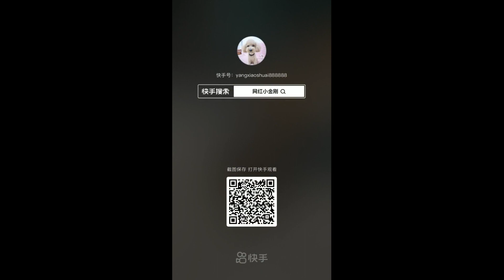TIKTOK PETS that are TOO CUTE for YOUpd12 29